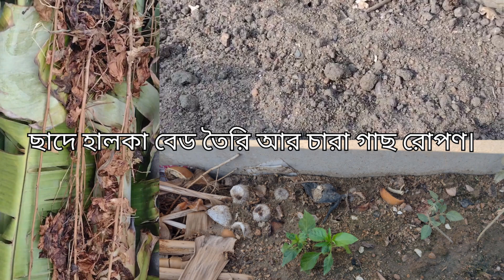ছাদে হালকা বেড তৈরি আর চারা গাছ রোপণ।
এই ভিডিও টিতে আপনারা দেখতে পাবেন ছাদে অল্প মাটি দিয়ে হালকা বেড তৈরি করেছি। আর গাছ রোপণ করেছি।